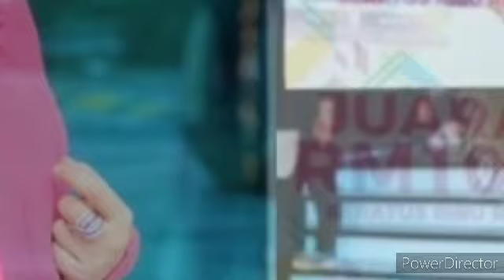SELEPAS NETIZEN KAITKAN DSV DENGAN ISU INI ?!! DSV LUAHKAN SESUATU ? TAK SANGKA INI !!